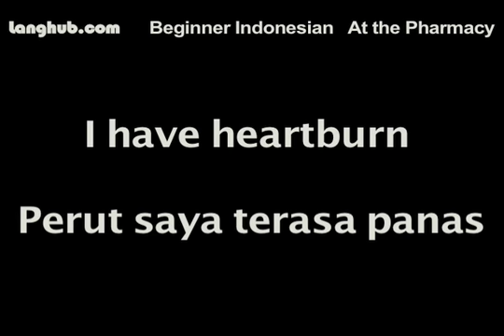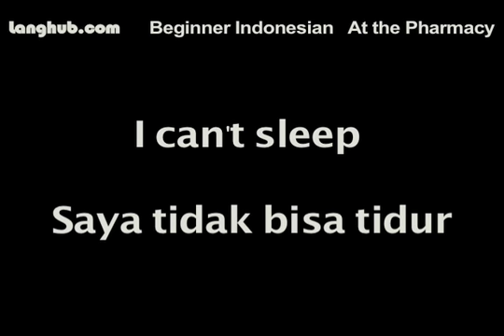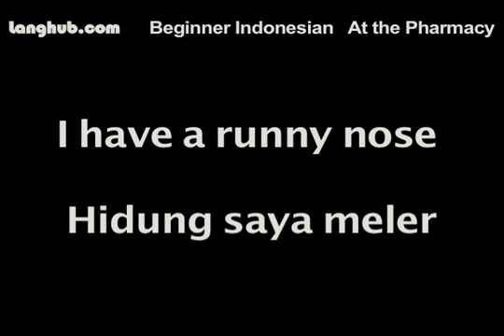At the Pharmacy - Langhub.com [Learn Indonesian]